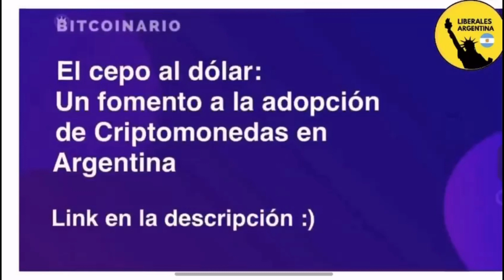💣💣"EL GOBIERNO PERDIO EL RUMBO" -Ricardo Lopez Murphy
El diputado de la ciudad Ricardo López Murphy nos habla sobre el gobierno y la economia.
Programa emitido por "Radio Mitre" el 22/3/22

✅ Para empezar a operar en cripto, el canal Liberales te ofrece un descuento exclusivo del 5% en las comisiones de por vida en el exchange cripto más grande del mundo

👉Apoya este video con tu Like 🙏